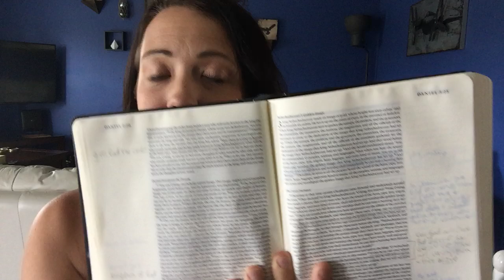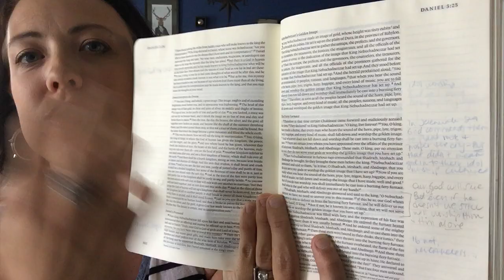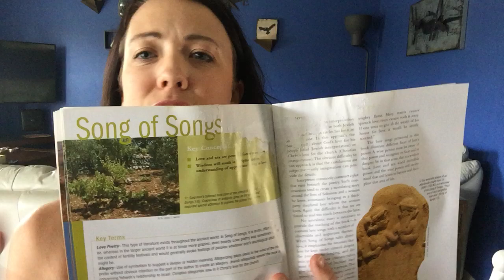B90X Intro - Summer 2018 (Chronologically)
If you want to join us and take the B90X challenge this summer - join the FB group here:

This is a group dedicated to reading the Bible in 90 days! Last summer we read the Bible canonically (from Genesis to Revelation) THIS summer we will be reading chronologically. That's roughly 45 min a day of reading! We will start June 1 and end August 31. There are 2 rest days in there so use them wisely!

A few words on doing it chronologically this year...the Bible is not organized chronologically. Reading it canonically (cover-to-cover) can get confusing at times when you are reading about kings or other occurrences that you feel like you’ve read before. Chronologically really illuminates the history of the Bible and helps you connect each book with the others. You read about David and what was going on in Israel and his life and then read some of the Psalms he wrote while those things were happening. It really gives you a well-rounded understanding of who these people were and what all was going on.

I do want to mention that we don’t know with 100% assurance the exact chronological order in which the Bible was written but we do have a fairly good idea. Some scholars have a few things in slightly different order but for the most part, all chronological reading plans are very similar.

Ok, back to the B90X group info...the purpose of the group is to establish accountability and support as we power through this reading plan together. Remember, we're just reading through as if you're reading a novel - not studying - however feel free to keep a journal to write down thoughts/questions as you read to ensure you're retaining it. This will be my third time reading through the bible in 90 days and I have a special 'notebook' bible I use just for these challenges. I will post a video of what that looks like and how I use it on the page.

Feel free to use the group as you wish: post a picture of your daily reading time as a way to stay accountable, pose questions to the group about confusing Scriptures, or simply share what God has been revealing to you during your time in the Word. Ultimately, it's about a commitment to set aside the time to read out of our desire to know the Word and God better - so use this group to that end!

Last summer was my first time hosting this online challenge group and it was so encouraging to do it along with others - I hope you find the same encouragement and motivation through fellow brothers and sisters as you take the challenge! And please feel free to invite others to the group!!